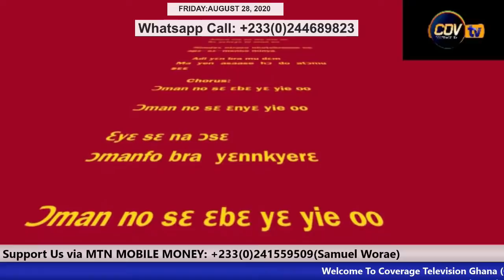AGONA ASAMANG & AKROFONSO - UNDER REVIEW!